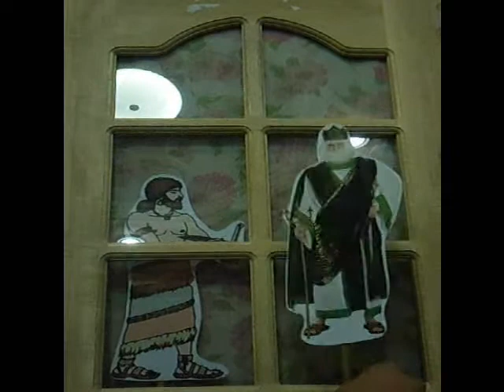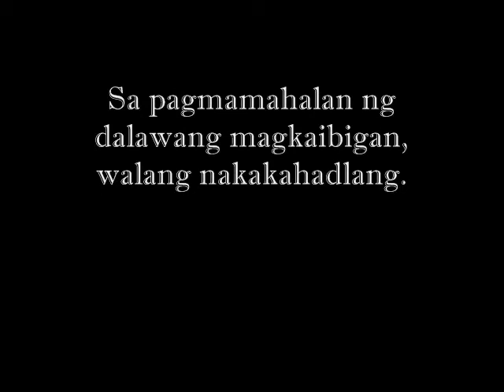SI Damon at si Pythias